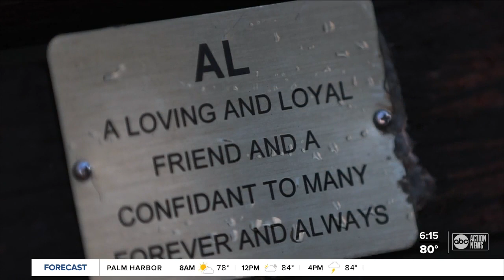St. Pete native watches the sunrise from Vinoy Park every day